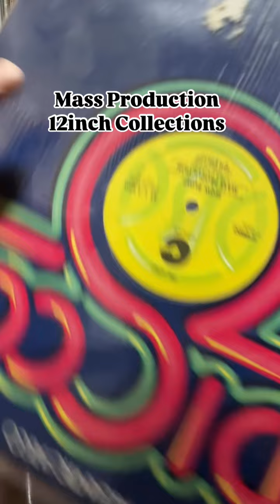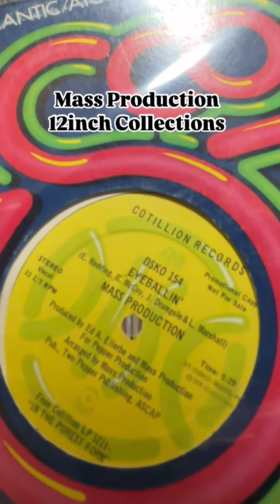Mass Production 12inch Collections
12inchは音質最高です！！私のスタジオにご訪問いただいたゲストの方には、実際に”LP・7inch・12inch”の視聴比較してもらいます

皆さん、実際に聞かれると・・・・「これほどの差があるとは！！」「全然違う曲に聞こえる」のご感想、音質を売り物にするレコ－ドDJには”12inch”が必携です

レコ－ドの盤面には「FOR DISO ONLY」の文字・・・これぞプロツ－ルです

・Turn Up The Music (US Promo 12inch) 1981
・Firecracker (US Promo 12inch)
・Welcome To Our World (US Promo 12inch) 1976
・Cosmic Lust (UK 12inch)  1977
・Groove Me / Slow Bump (US Promo 12inch) 1978
・Shante (UK 12inch) 1980
・Can't You See I'm Fired Up / Eyeballin'(US Promo 12inch) 1979

DJ 復帰してブログ開設当初・・・デジタルとレコ－ドの音に差はない！！12inchにこだわるのはオタクのすることDJには必要ない！！・・・現役でDJされている方から理解を得ず、散々でした。雑誌「昭和40年男」の記事に、その経緯を詳細に取材されています

革新的なことをするには、、、現状維持バイアスの批判はありがたく受け取り反面教師にする。とても勉強になりました。ありがとうございます

ブログ「Mass Production」カテゴリ－です。どうぞよろしくお願いします